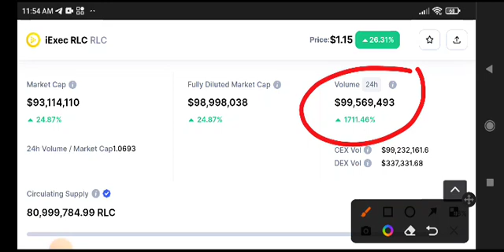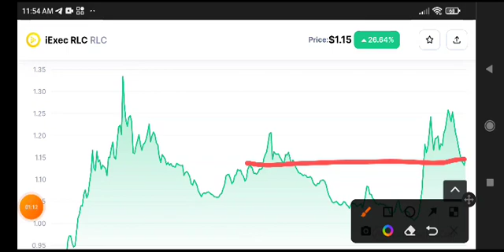RLC News Today! RLC Coin Price Prediction update